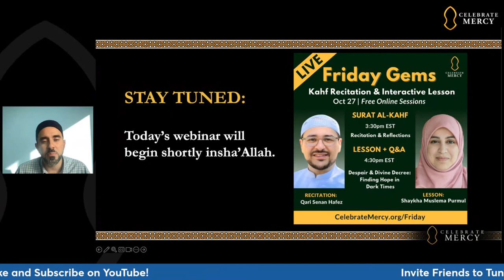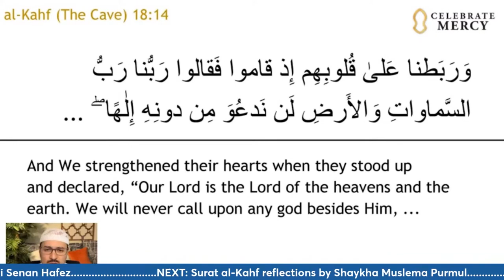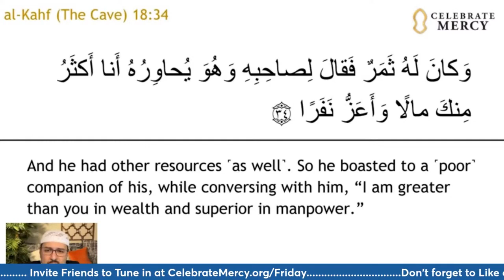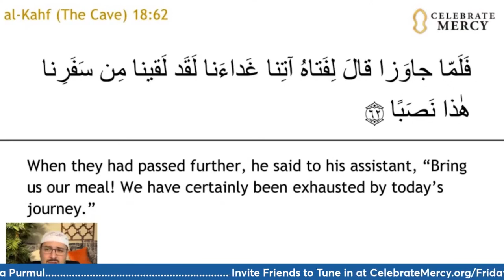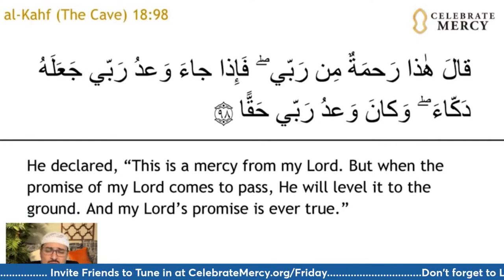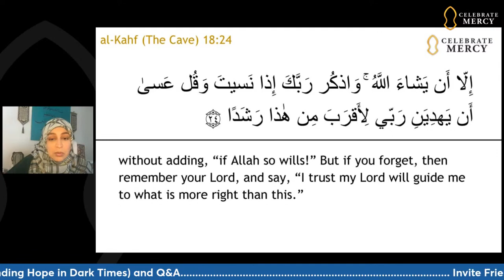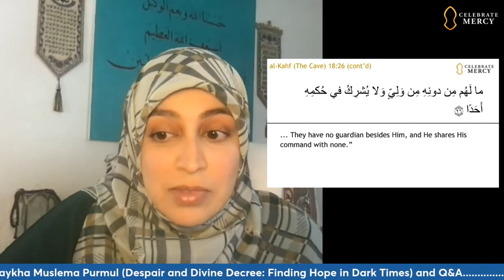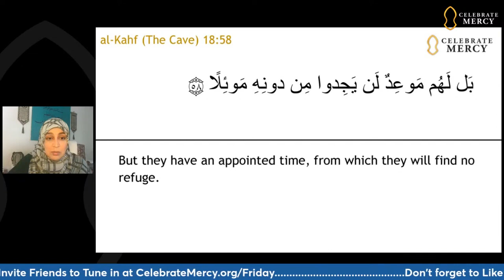Kahf Reflection: Verses 24-26 & 57-58 [Muslema Purmul]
In this Friday Gems, Shaykha Muslema Purmul reflected on verses 24-26 & 57-58 in Surat al-Kahf.

🔹 Donate to support CelebrateMercy’s programs on the Prophet Muhammad’s ﷺ life and character.